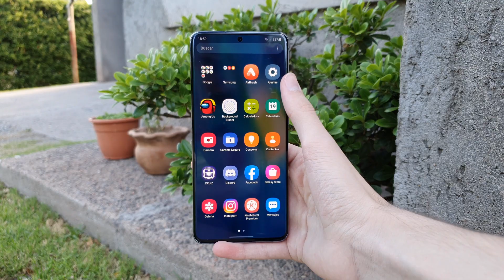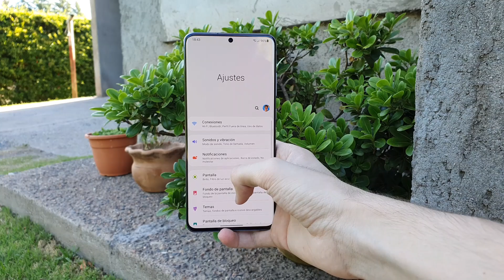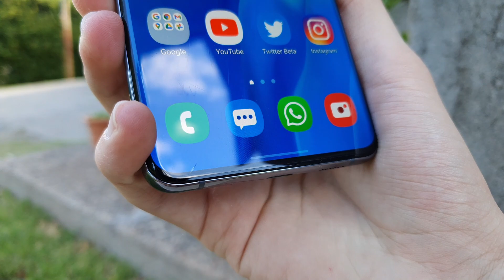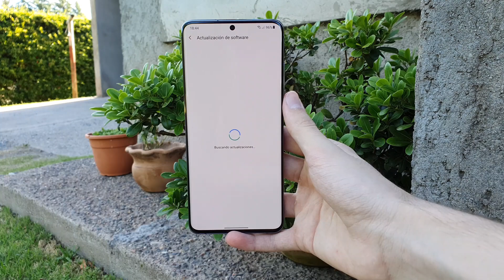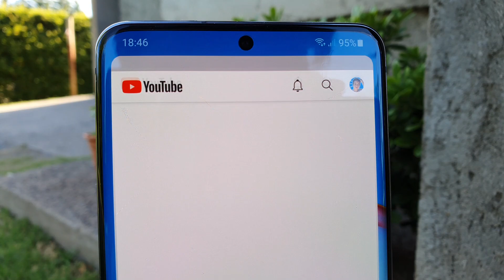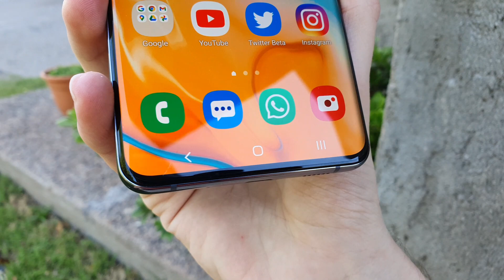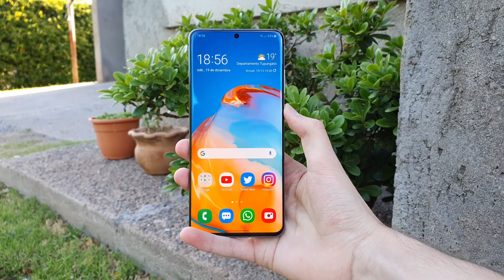Samsung, esto no da para más...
El día de hoy les cuento LO PEOR de comprar teléfonos de la familia Samsung Galaxy S, tras haber utilizado como teléfono personal durante un año al Galaxy S10, y durante 3 meses al S20 Ultra. Básicamente, puedo resumir estos inconvenientes en tres simples ítems:
- Optimización de software.
- Velocidad en la que actualizan el software (y distribución por regiones/países).
- Pérdida del jack de 3,5mm , sensor de ritmo cardíaco y apertura variable (en los S20).
- Construcción y sensación de click de los botones.
- Disponibilidad de accesorios en los Samsung Store